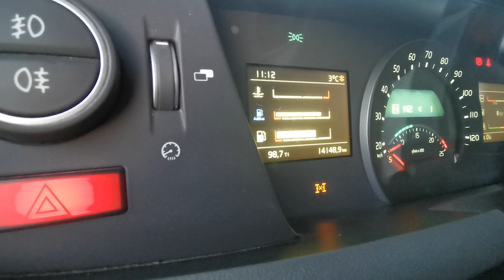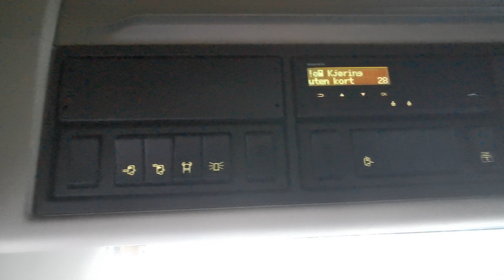Trekkvogn Volvo FH 540 selges via klaravik.no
Produkttype Trekkvogn
Fabrikat Volvo
Modell FH 540
Årsmodell 2018
Reg. nr. VJ 10161
Understell/Produksjons-nummer YV2RT60DXJA835013
Kilometerstand avlest 14148
Drivstoff Diesel
Euroklasse 6T
Motoreffekt (kw/hk) 405 KW (551 HK)
Motorstørrelse (ccm) 12 777 cm3
Hjuldrift 4x6
Gir Automat
Egenvekt (kg) 10320
Tillatt nyttelast (kg) 19 605
Tillatt totalvekt (kg) 30000
Dekk 1 aksel - Dimensjon /rest i % 385/65R22,5
Dekk 2 aksel - Dimensjon /rest i % 295/80R22,5
Dekk 3 aksel - Dimensjon /rest i % 295/80R22,5
Dekk 4 aksel - Dimensjon /rest i % "Aksel 1og 2 340 cm Aksel 2 og 3 137 cm"
Farge Hvit
Avfjæringstype Luft
Transport Lengde (CM) 719
Transport Bredde (CM) 255